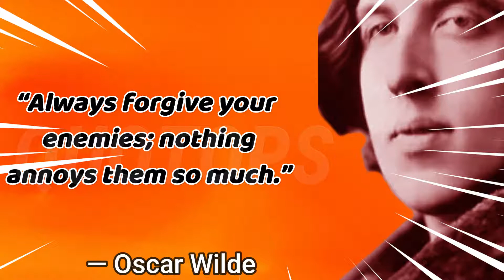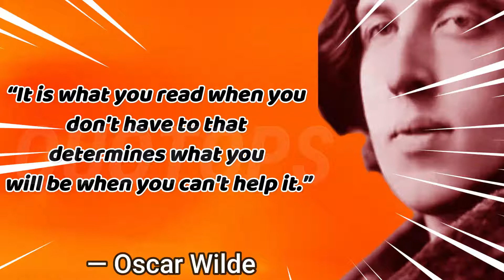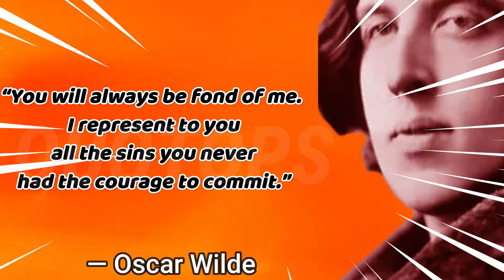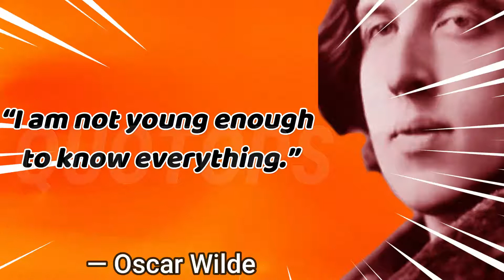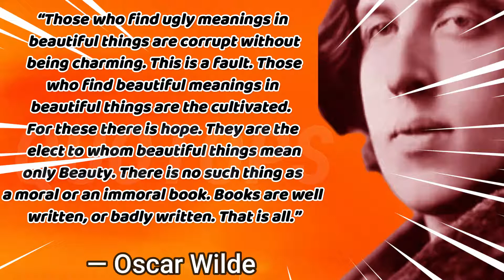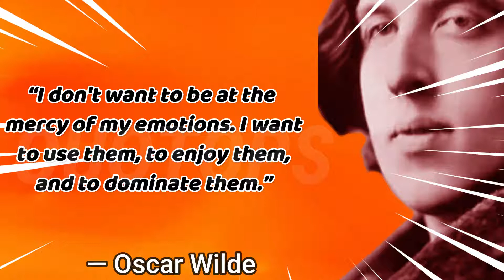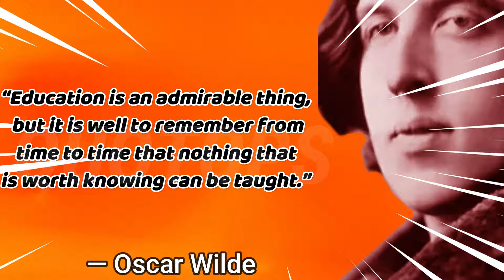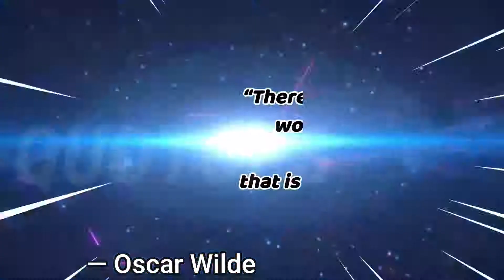What did Oscar Wilde say about love?What are some popular quotes?Best Quotes!Quotops!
What did Oscar Wilde say about love?What are some popular quotes?Best Quotes!
View life through an alternate focal point with the assistance of these main 50 Oscar Wilde quotes.
Oscar Wilde was an Irish writer who lived the vast majority of his life composing and talking about his one of a kind perspective.

You may not be completely acquainted with him, however you could have run over his popular works like The Picture of Dorian Gray and The Importance of Being Earnest.
His subjects differed and moved around subjects of magnificence, enduring, authority, and the sky is the limit from there.

He was a progressive, both in his viewpoints and activities, yet he was attempted and sentenced for homosexuality in light of his inclinations.

In any case, life in a correctional facility didn't fasten Oscar Wilde's longing to impart his contemplations to the world. One of his most popular sonnets, The Ballad of Reading Goal, was distributed in 1898 as his supplication to improve and change jail conditions.

Oscar Wilde expounded on significant philosophical themes, however he did as such with an interesting pizazz that nobody might at any point coordinate.
He was loaded with mind, creative mind, and inventiveness. Peruse our assortment underneath to get a superior comprehension of him!
What were Oscar Wildes last words?